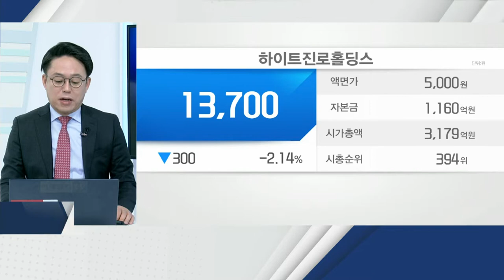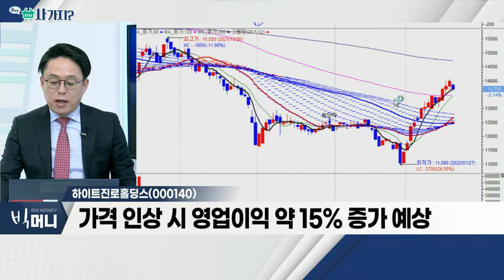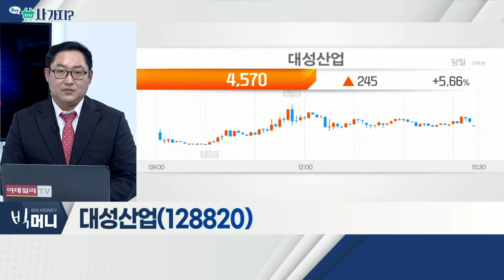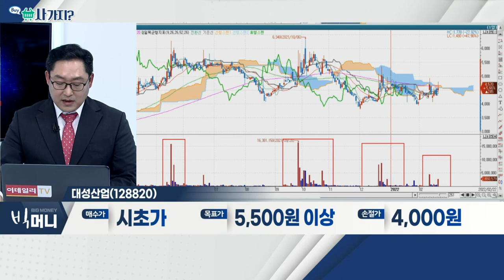하이트진로홀딩스, 대성산업_사가지 (20220222)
하이트진로홀딩스(000140)
- 소주ㆍ맥주ㆍ생수 등 관련 사업 영위
- 3년 만에 소주 가격 인상 예정
- 가격 인상 시 영업이익 약 15% 증가 예상

대성산업(128820)
- 대성그룹 계열사…석유가스ㆍ기계ㆍ에너지 등 영위
- 주유소ㆍ가스충전소 운영 및 일회용 부탄 사업 영위
- 계열사 생산 제품, 기어드모터 판매 중
- 카타르ㆍ리비아 등 해외 자원 개발 사업 참여